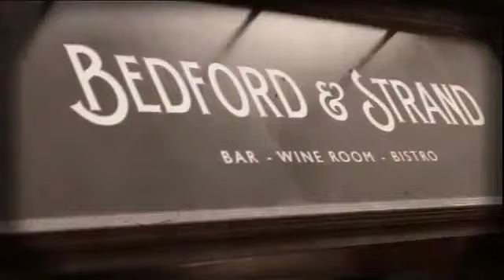St-Germain: Les Bicyclettes - YouTube